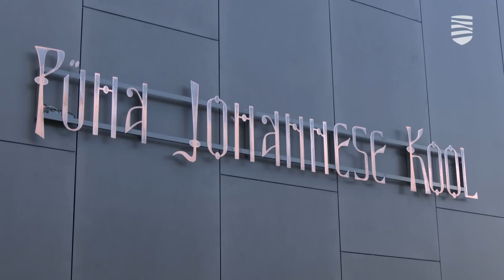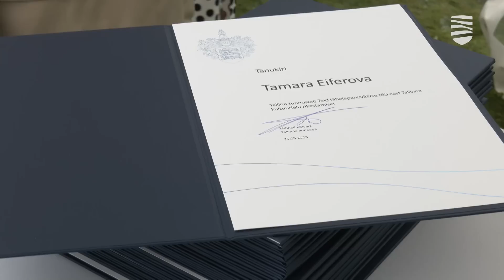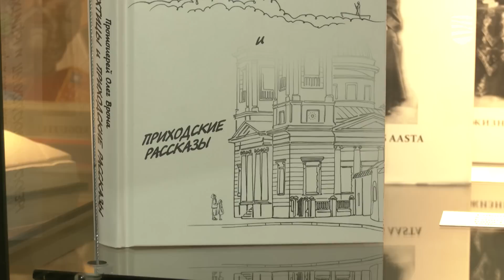01.09.2023 | «Новости Таллинна»: о празднике знаний, «Славянском венке» и «Таллиннском марафоне»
В этом выпуске передачи «Новости Таллинна»:
В Таллинне прошли торжественные линейки.
Школа Святого Йоханнеса получила новый корпус.
В ботаническом саду начался праздник томатов.
Таллинн наградил организаторов «Славянского венка».
Рихо Ярвелайнен – об организации «Таллиннского марафона».
Каким видит развитие событий в Украине эстонская разведка.

00:00  Интро
01:15  В Таллинне прошли торжественные линейки
04:53  Школа Святого Йоханнеса получила новый корпус
08:03  Каким видит развитие событий в Украине эстонская разведка
11:14  Таллинн наградил организаторов «Славянского венка»
14:55  Гость в студии – Рихо Ярвелайнен об организации «Таллиннского марафона»
20:26  В ботаническом саду начался праздник томатов
24:16  Фестиваль уличной еды в Пыхья-Таллинне